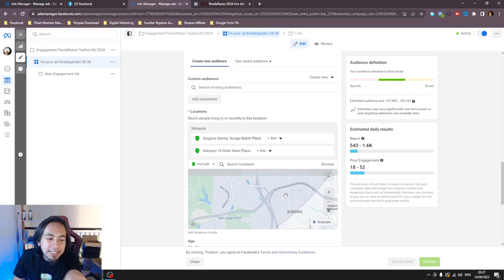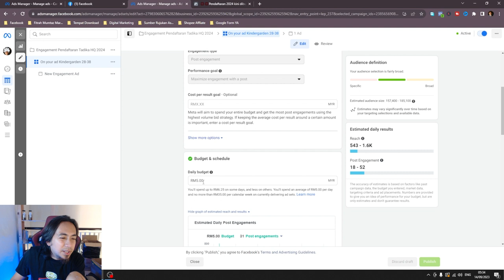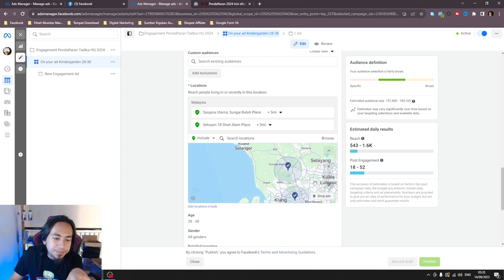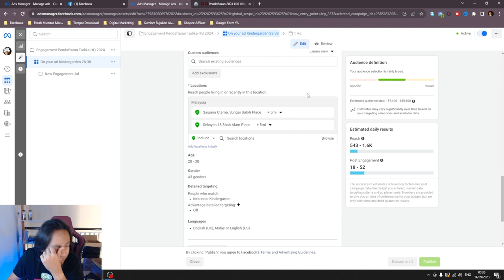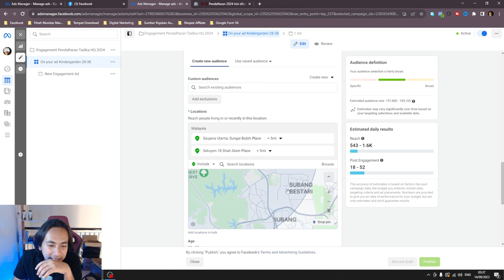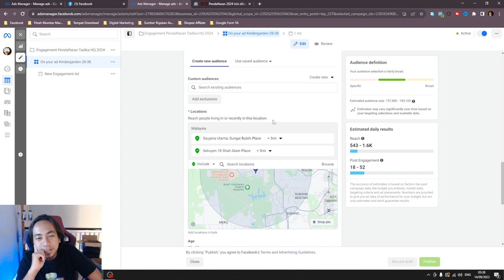Facebook dah tak relevan ka sekarang?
Facebook dah tak relevan ka sekarang?Penat woooo kalau itu maciammm..tak kaan nak belajaq ads dekat tik. hahahahahah

Boleh layari untuk lebih info tentang yasin.